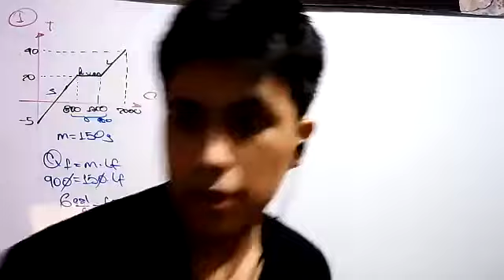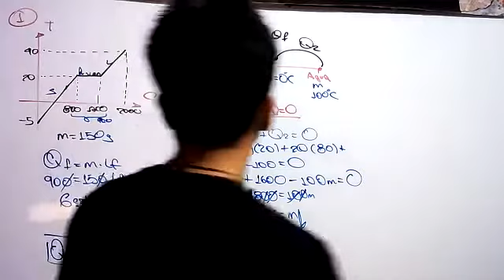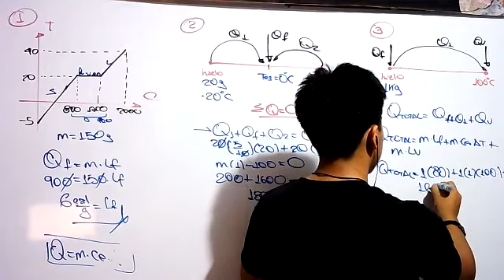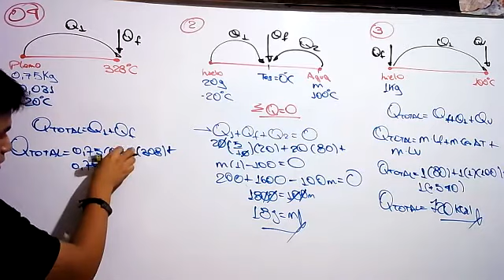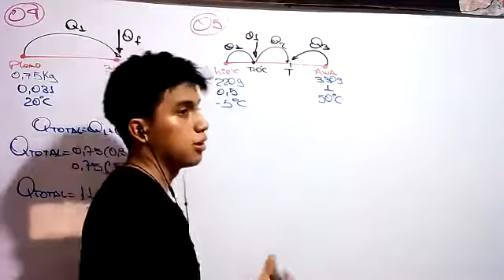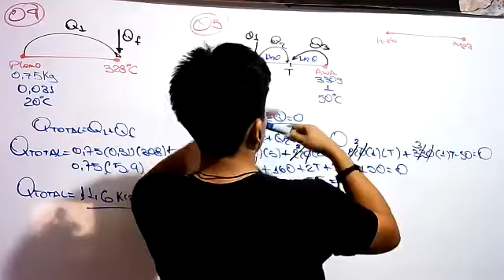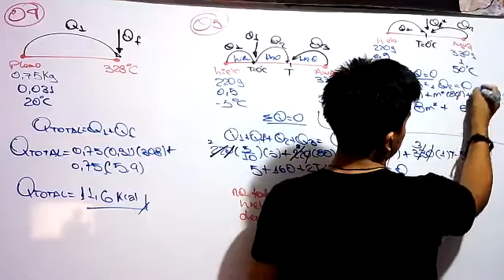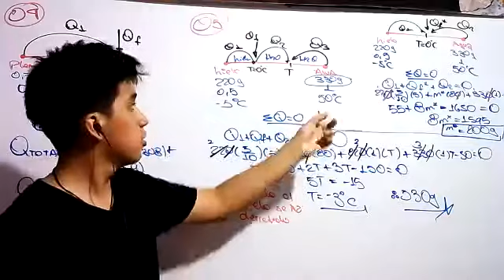@ LAS FIJAS UNT - EMERSON RODRIGUEZ - CALORIMETRIA - FÍSICA 2/2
DONACIONES:
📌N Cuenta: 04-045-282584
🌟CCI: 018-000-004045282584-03